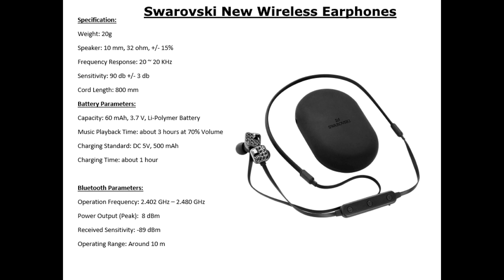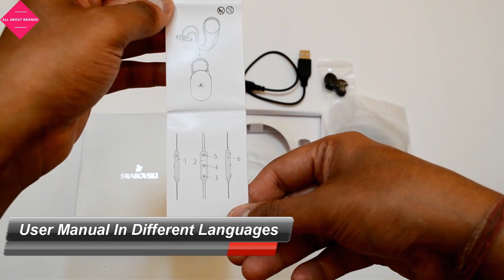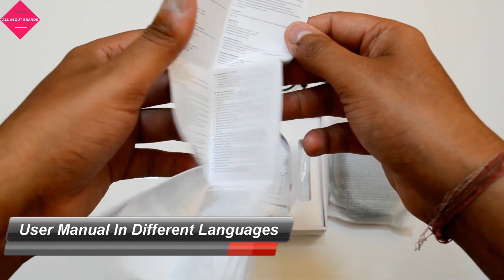Swarovski Store | Swarovski Bluetooth Wireless Earphones | Black Color | Amazing Earphones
Unboxing of New Swarovski Wireless Earphone With MIC..!!

One Stop Channel For All Your Branded Needs.

And also please share your comment in the comment box given below.